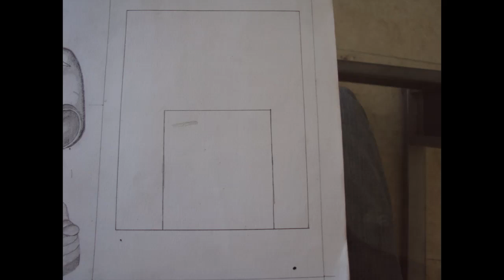How to draw a football player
Learn to draw easy and fast a football player figure made of pottery